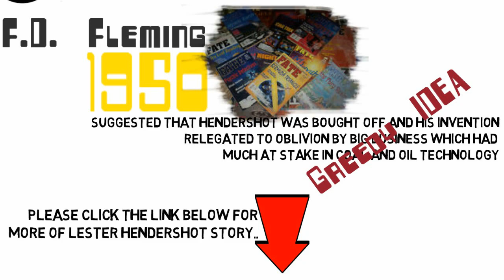The Lester Hendershot Story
Hendershot Generator

It was also curious that Hendershot became paralyzed from a 2000 volt bolt of electricity from a machine he had been working on and grown familiar with for several years.  If his machine could develop 2000 volts it would seem to validate his claims rather than prove any fraud.  After the supposed accident, Hendershot was paralyzed in arms and legs and palate (so he could talk to no one?).  In Wild Talents Charles Fort postulated:  "What I pick up,
is that there must have been an alarm that was no ordinary alarm somewhere."  F.D. Fleming in a 1950 Fate Magazine article suggested that Hendershot was bought off and his invention relegated to oblivion by big business which had much at stake in coal and oil technology. What a greedy idea!

Please click the link below for more of Lester Hendershot story..